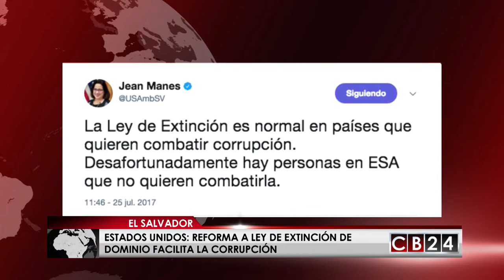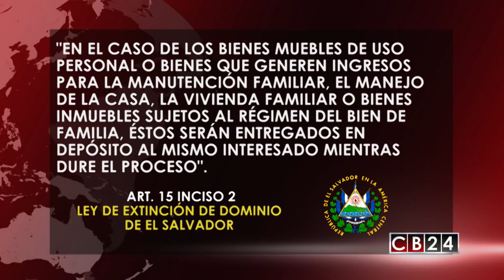Reforma a Ley de Extinción de Dominio en El Salvador pone en peligro ayuda de EE.UU.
La embajadora de Estados Unidos en El Salvador, Jean Manes, aseguró  que la reciente reforma a la Ley de Extinción de Dominio facilita la corrupción y pone en riesgo la ayuda que recibe El Salvador de la nación nortemaricana y que dichas reformas no cumplen con los estándares internacionales.

A través de su red social Twitter la representante estadounidense en El Salvador afirmó que las reformas a la Ley de Extinción de Dominio hacen más fácil cometer delitos de corrupción en el país centroamericano.

En declaraciones anteriores, Manes dijo que dichas reformas no cumplen con los estándares internacionales.

La embajadora Manes también recordó que El Salvador recibe ayuda económica de Estados Unidos y estas reformas ponen en riesgo esa colaboración.

El 18 de julio la Asamblea Legislativa aprobó la reforma a la Ley de Extinción, entre los cambios hechos a la ley se establece la incautación de los bienes antes de que los inculpados sean vencidos en juicio.

La Asamblea también reformó el inciso segundo del artículo 15 de la siguiente forma: “En el caso de los bienes muebles de uso personal o bienes que generen ingresos para la manutención familiar, el manejo de la casa, la vivienda familiar o bienes inmuebles sujetos al régimen del bien de familia, éstos serán entregados en depósito al mismo interesado mientras dure el proceso”.

Redacción / CB24